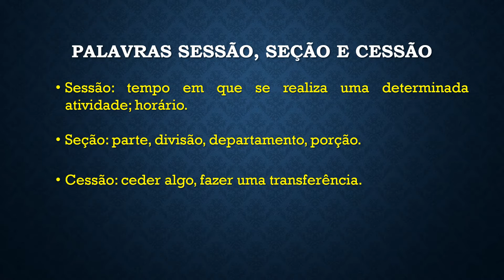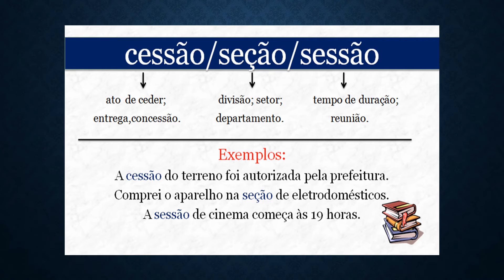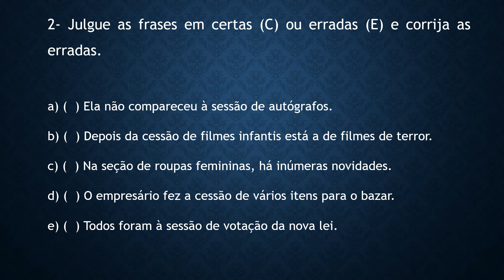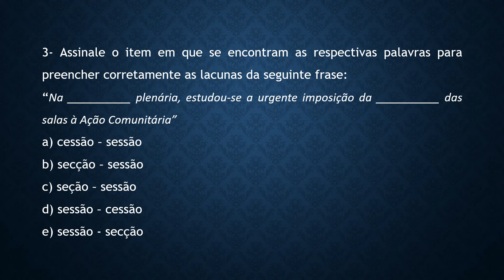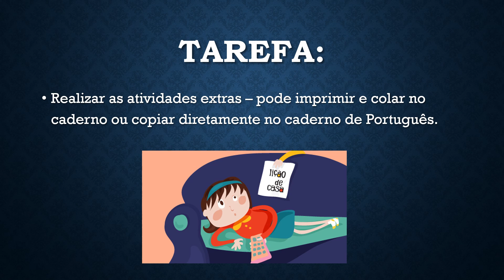Português 30 -09 -2020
Palavras sessão, seção e cessão.